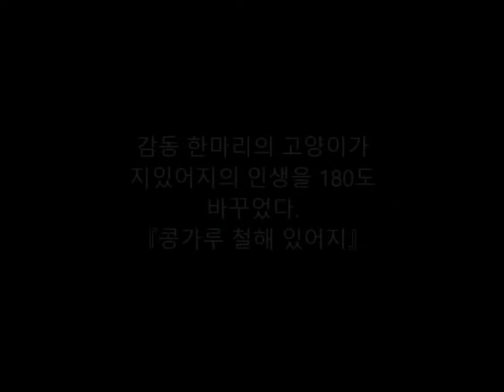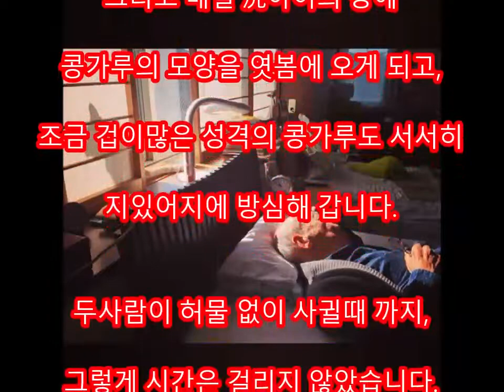감동 한마리의 고양이가 지있어지의 인생을 180도 바꾸었다. 『콩가루 철해 있어지』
댓글

지있어지는 완고해서 까다로운 곳이 있지만,
인내력이 세고, 성실해서 가족생각.
종전으로부터 64년간, 고령이 되어도 매일 오피스에
계속해서 다니고 있었을 만큼 쾌활한 사람이었다고 합니다.
그러나 2009년으로 몸상태를 바꾸어
입원한 이래, 집에 틀어박히는 경향이 있게.
사물에 흥미를 잃어버리고, 점점 기분이 좋지 않게,
완고해지고 있어 제비 있어지를 가족은 걱정하고 있었습니다.

Aikichi Channel

인용 전

관련 동영상
고양이를 낳은 개? 말도 안된다고 생각했는데... (놀람주의)

화상 인용 전